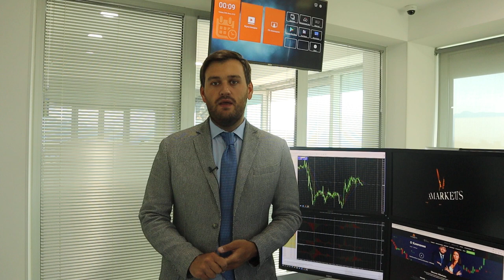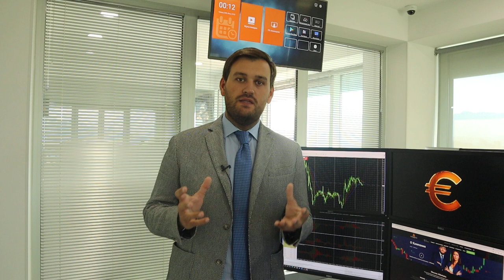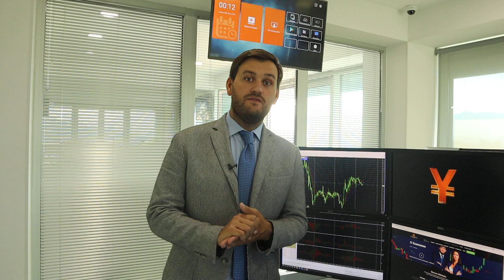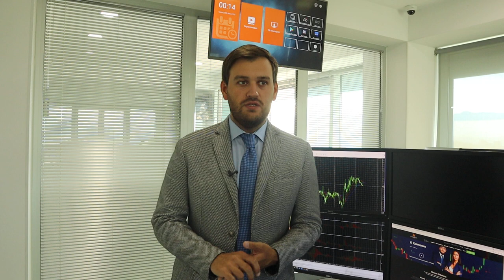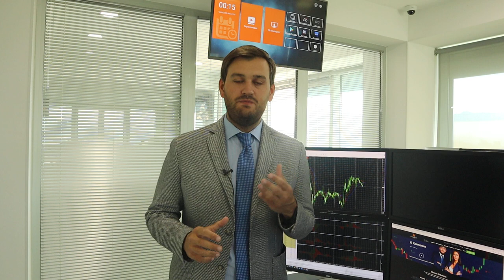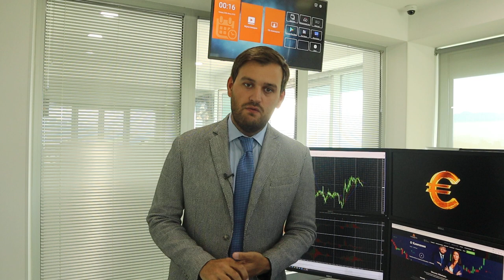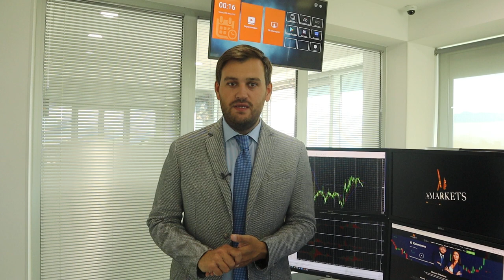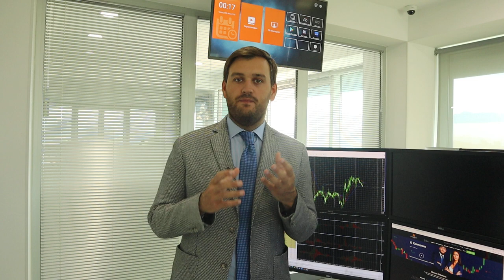Кто обвалил нефть и что будет с долларом? | AMarkets